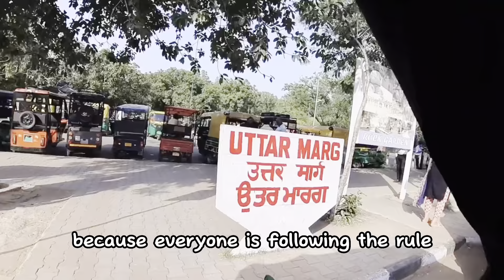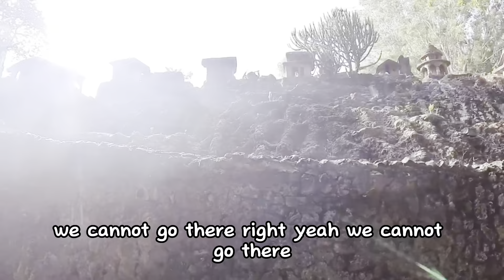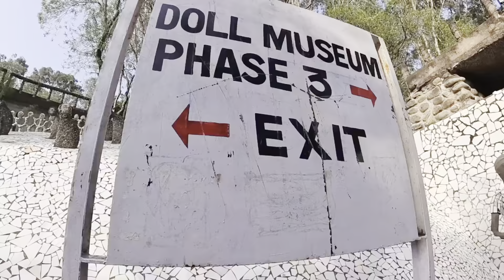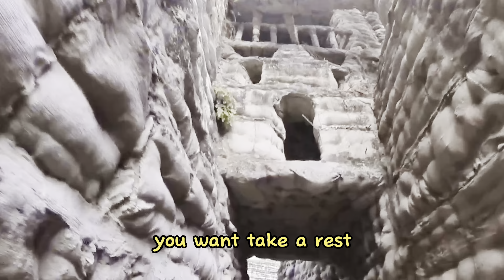IS IT INDIA? ONLY ROCK AND WASTE MATERIAL ARE IN THIS GARDEN | CHANDIGARH CITY BEAUTIFUL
This is the most unique garden I've ever visited in India! There are tons of places to sit and chill with family and your relatives. A lot of artificial waterfalls that feels like a natural waterfall and large swing set!